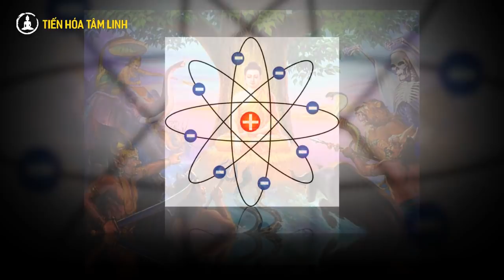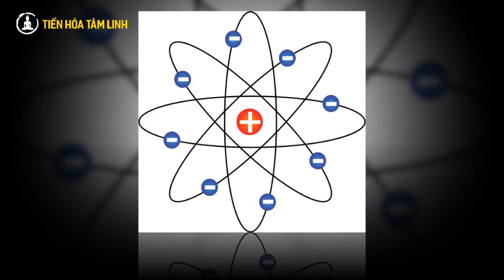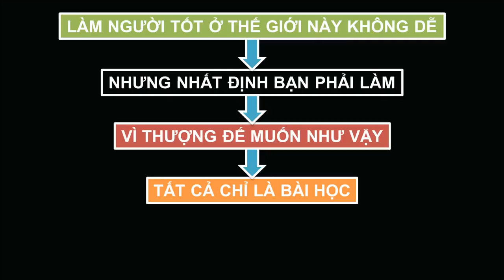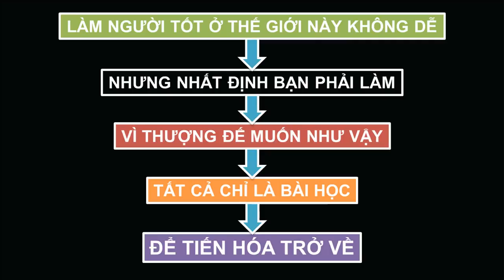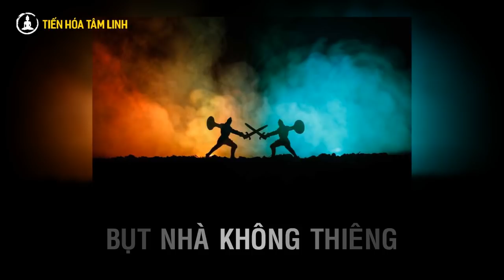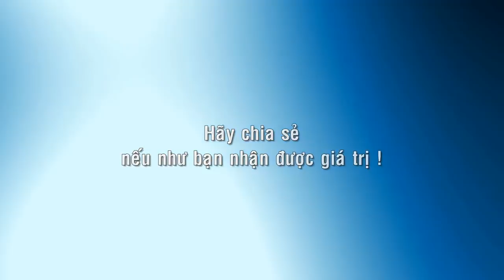CLIP 47 | BỤT NHÀ KHÔNG THIÊNG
Kênh chia sẻ những Chân lý từ các bậc Minh Sư từ quá khứ đến hiện tại giúp chúng ta nhận được những giá trị thâm sâu, tiến bộ trong đời sống vật chất, tiến hóa trong đời sống tâm linh, giúp linh hồn ngày càng thăng hoa, giải thoát về nơi an tịnh.
Học cách sống An Nhiên giữa cõi đời tạm bợ.